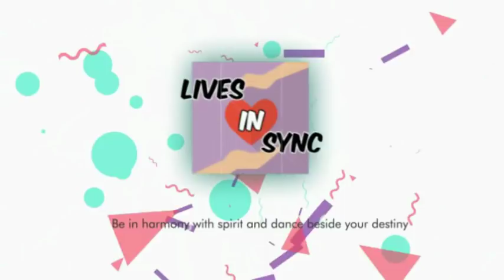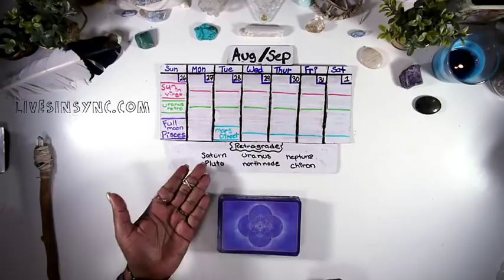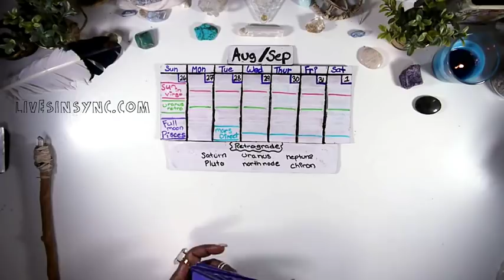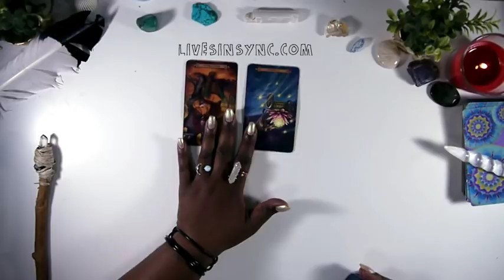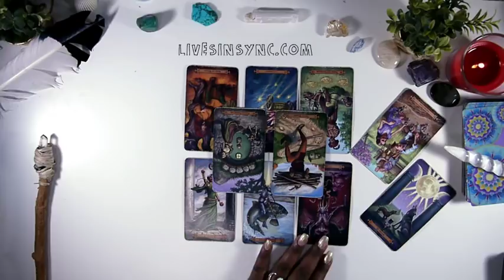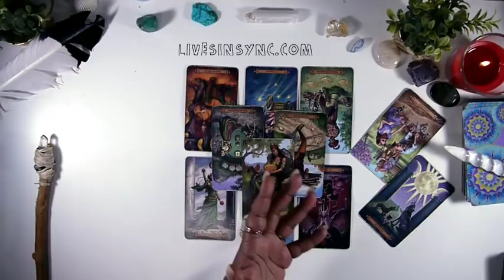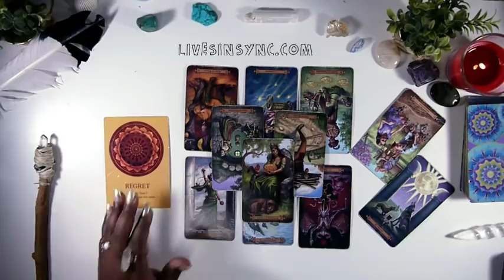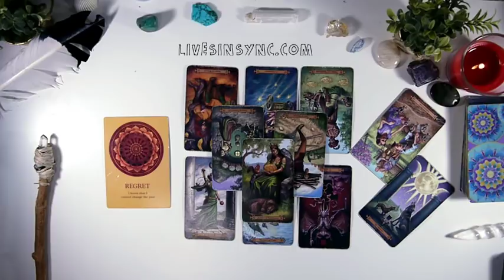Gemini August 26-1 2018 *YOU KNOW WHAT YOU HAVE TO DO* Weekly Tarot Reading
Welcome, beautiful soul! My name is Amber … step closer to higher consciousness with me through daily, weekly & monthly Intuitive tarot readings. Let’s strive to live our authentic lives together 😊

3 CARD READING SPECIAL ~ $10